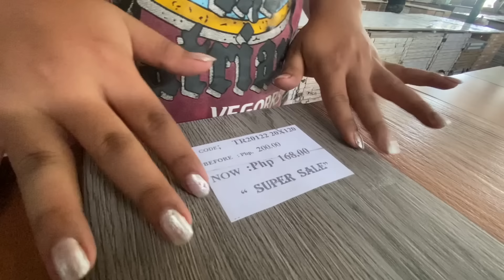BUMULI NA NG MATERYALES PARA SA BAHAY + TAPOS NA ANG TILES | HR.EP 3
Lyka App: @bnt_andrew